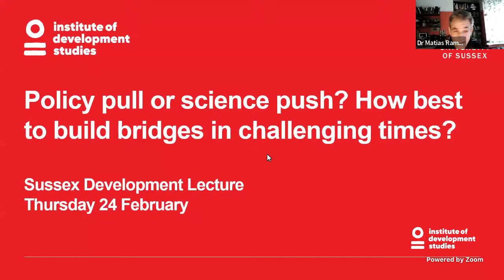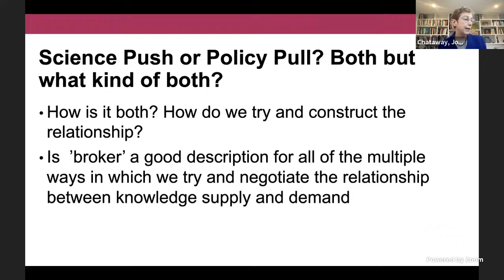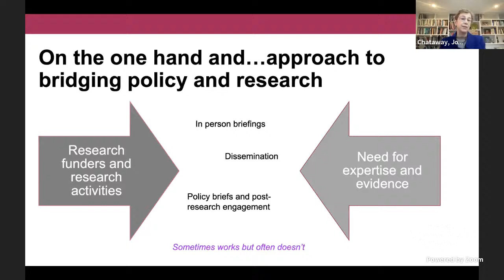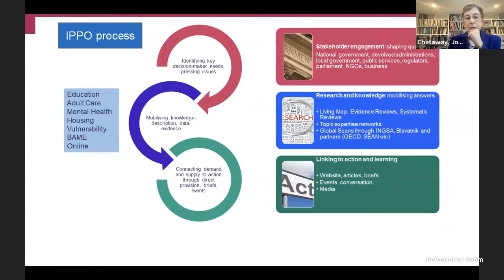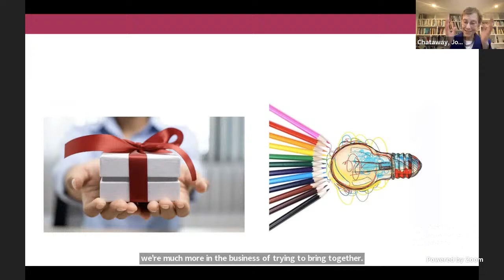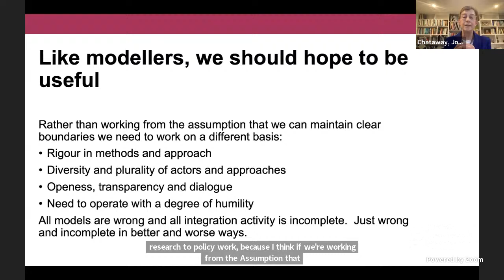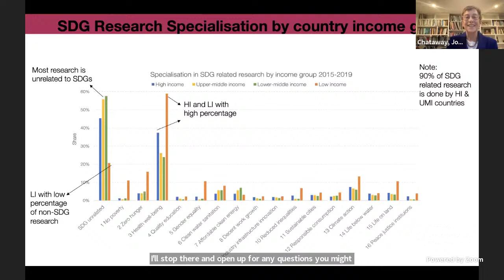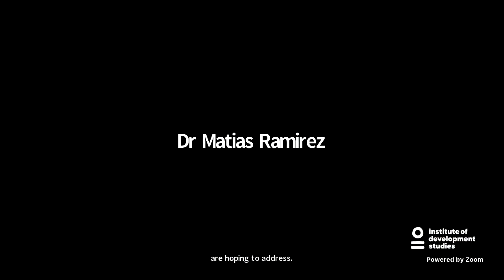Policy pull or science push? How best to build bridges in challenging times?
Many of us would give an almost instinctual answer to the question posed in the title to this Sussex Development Lecture. We would say that clearly both are important.  However, the relationship between scientific advice in response to immediate policy questions on one hand, and research and evidence based on academic drivers on the other,  is a complex one and in practice has often been fraught.

Covid-19 and other global crises are forcing us to the rethink the relationship between science and policy. We increasingly ask ourselves how we create a better fit between problem-led research activity and the science which we can potentially use to address those problems.  As thinking evolves, our practice of trying to close the gap between science push and policy pull changes.

We’ve often used the notion of broker or broker and intermediaries to describe the need to for individuals and organisations which bridge the gap between research and policy.  As policy pull and science push agendas become more intertwined, join this Sussex Development Lecture to hear Professor Joanna Chataway discuss the idea that the notion of broker maybe incomplete and perhaps even misleading, and the necessity to develop new concepts to join policy and science.

Speaker
Professor Joanna Chataway, PI of the International Public Policy Observatory, Co-lead of the STRINGS project and Head of the Department of Science, Technology, Engineering and Public Policy at University College London (UCL)
Chair
Dr Matias Ramirez, Senior Lecturer, SPRU, University of Sussex